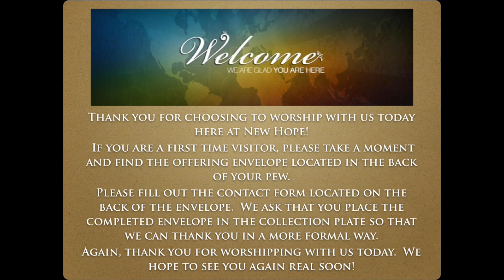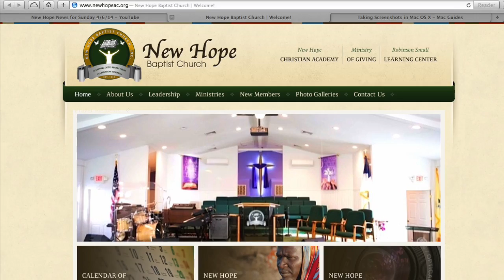New Hope News 10/05/14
New Hope Sunday Announcements